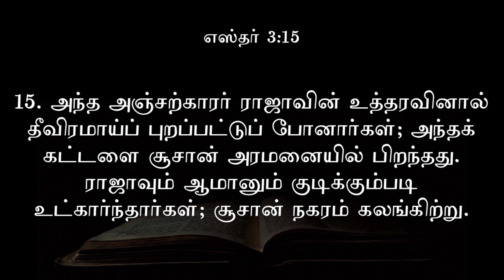Blessed Hope | Daily Bible | எஸ்தர் 3 | Esther 3| Tamil Audio Bible